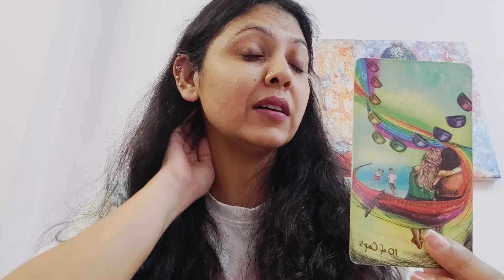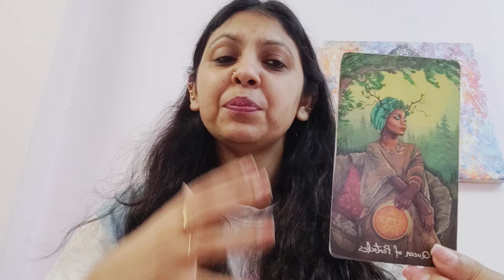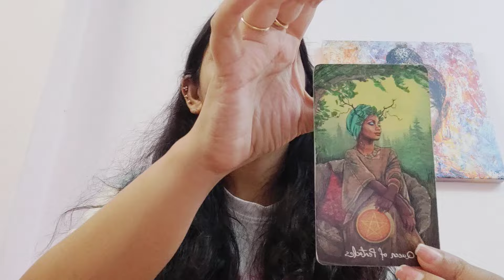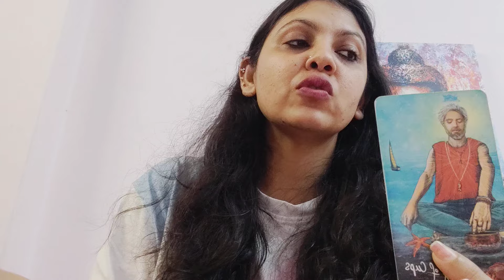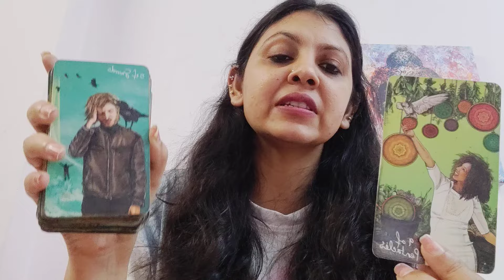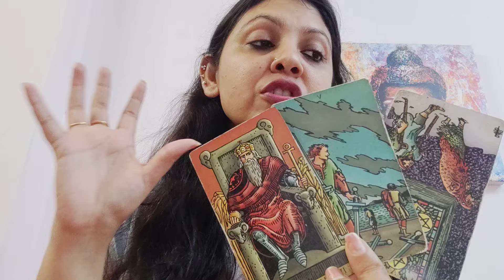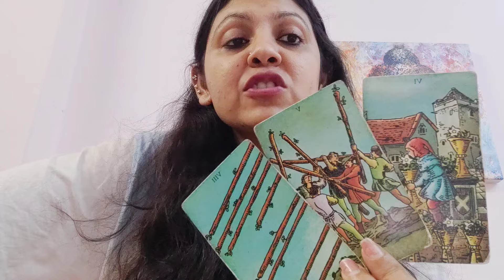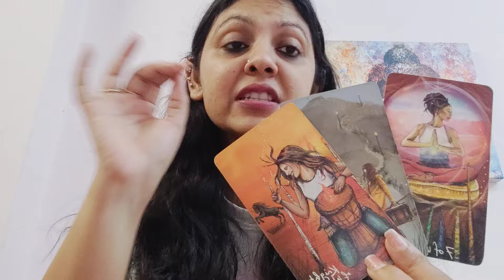LIBRA ♎, THE CONNECTION IS NEVER GOING TO BE THE SAME AGAIN EVER! SEE WHY? (10-16JUNE)!